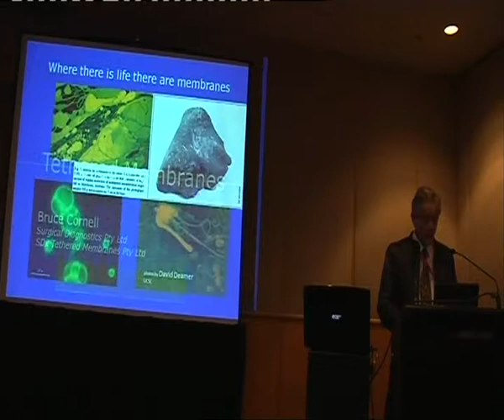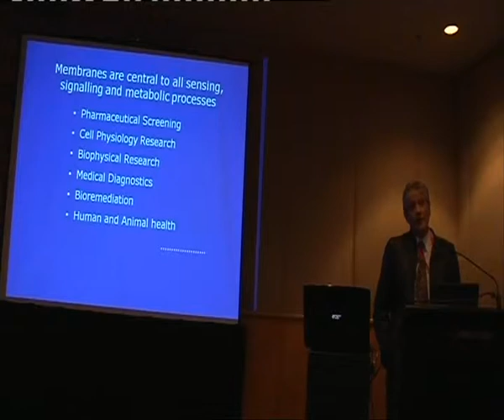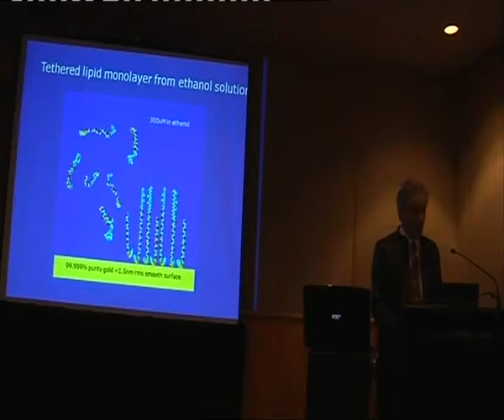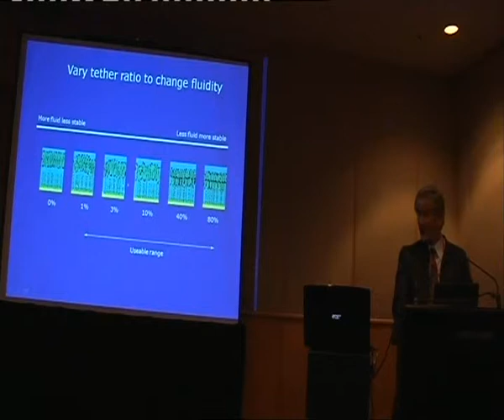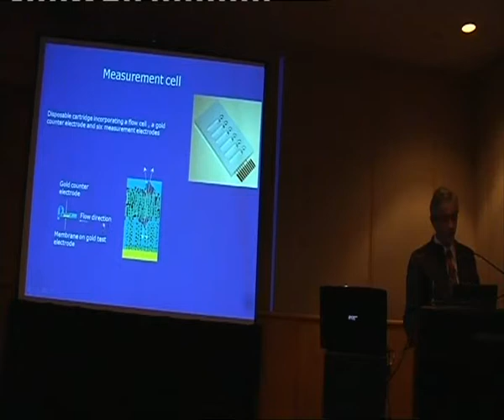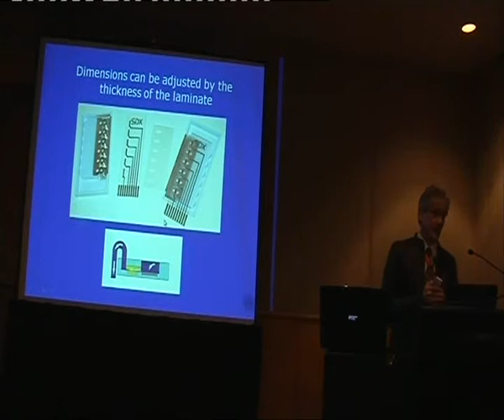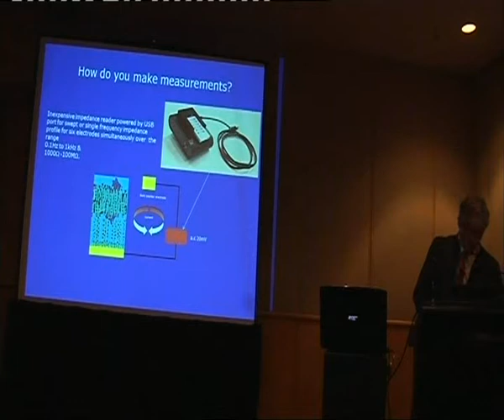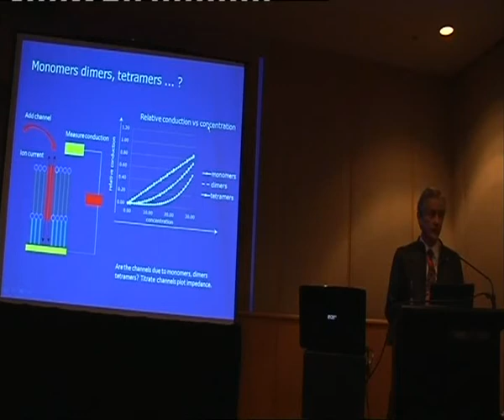Commercialising Science from Australia by Dr Bruce Cornell (surgical diagnostics)